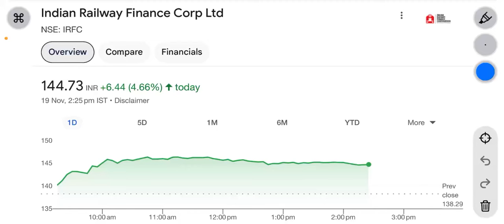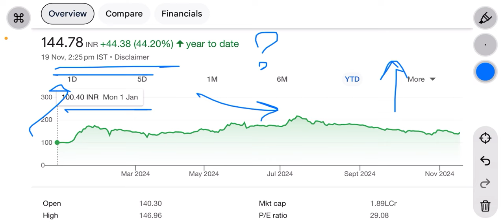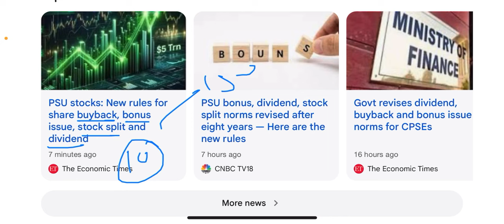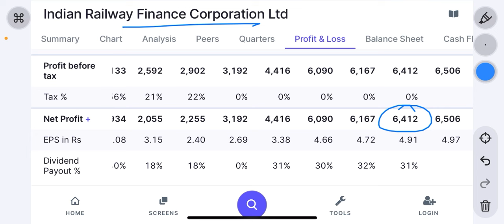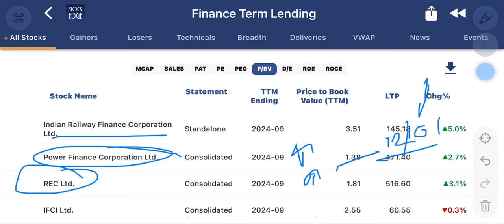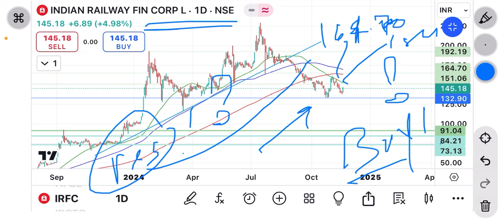irfc share latest news | dipam का ऐलान ! अब हर साल इतना dividend मिलेगा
irfc share latest news | dipam का ऐलान ! अब हर साल इतना dividend मिलेगा | irfc share news today
irfc share crash
irfc share future prediction
irfc share forecast
irfc share fresh entry
traders diary